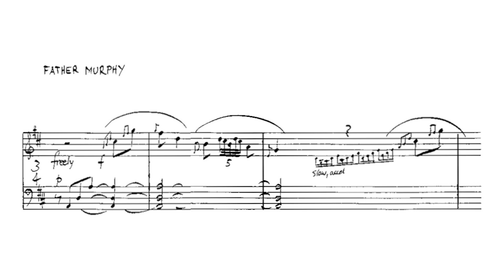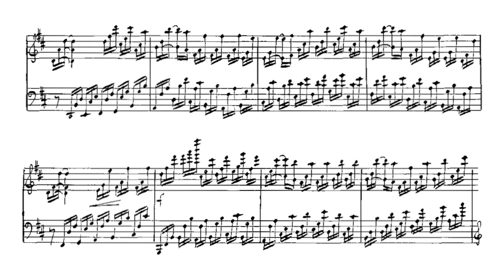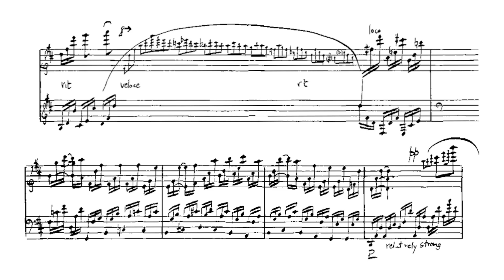Cornelius Cardew - Father Murphey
Cornelius Cardew's Father Murphey for piano

piano - Cornelius Cardew